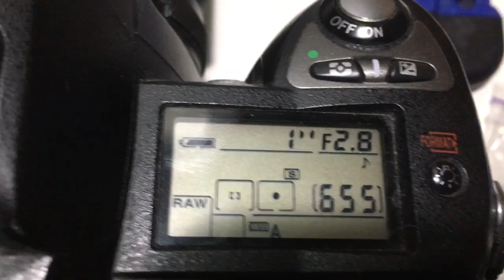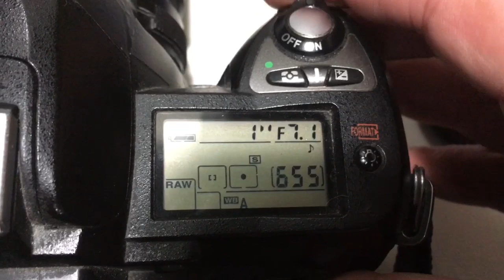For Hiroshi M.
Nikon programmable chip-dandelion, 2 pcs:
1. For Leitz VARIO-ELMAR-R 1:3.5-22/ 35-70
2. For Leitz ELMARIT-R 1:2.8-22/ 28